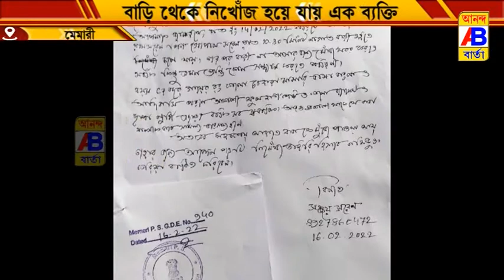নিখোঁজ বাবা'র সন্ধানে থানার দ্বারস্থ সন্তান।